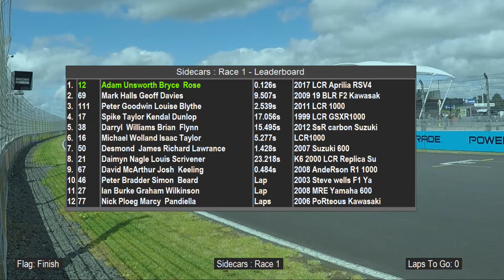AMCC - Sidecars Race 1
AMCC - Round 2, 16 October 2022